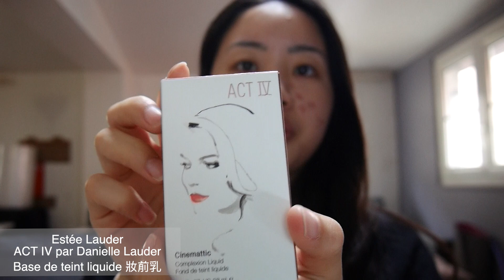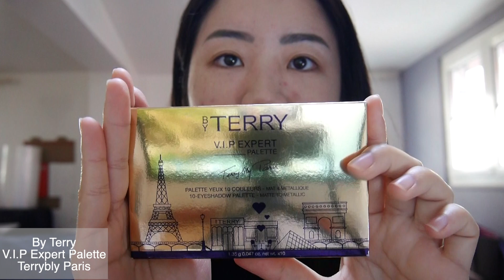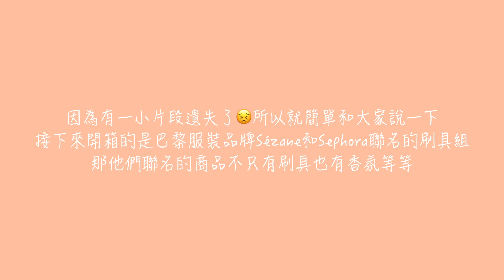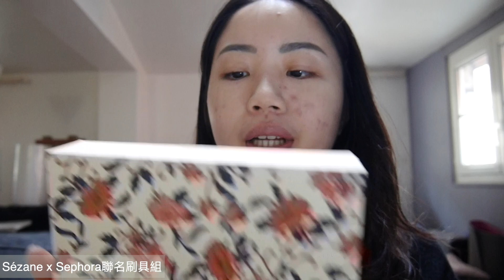究竟是藝術品還是彩妝品？超級美又精緻的眼影盤捨得用嗎 By Terry眼影盤 聯名刷具組 雅詩蘭黛限量商品｜Ailin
我的第一支影片終於生出來啦！
最近大爆痘還請大家多多包涵😝
希望之後影片能越做越好，有任何建議歡迎下方留言喔

產品訊息
Estée Lauder Cinemattic Base de teint liquide 霧面妝前乳
By Terry V.I.P Expert Palette Terribly Paris
Sephora x Sézane聯名刷具組
Estée Lauder Spotlight Highlighter打亮

我的膚質：混合偏油 (粉刺痘痘肌)
拍攝相機：Panasonic GF8
剪輯軟體：Final cut pro
影片音樂♫：Chill Piano Hip Hop Music (No Copyright)